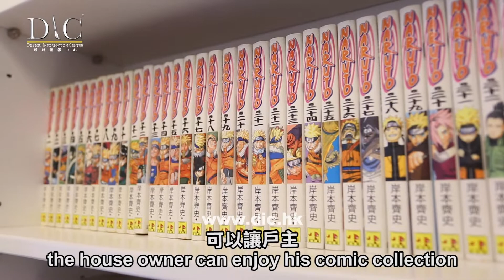【馬鞍山 雅濤居】單位彷如玩具店和展覽館｜時尚簡約風格｜大型飾物櫃｜室內設計｜公屋裝修｜居屋設計｜訂造傢俬｜商業設計｜家居｜寫字樓｜店舖｜DIC 設計情報中心